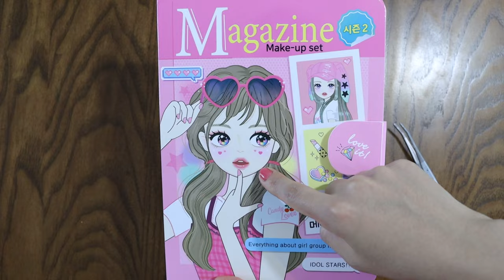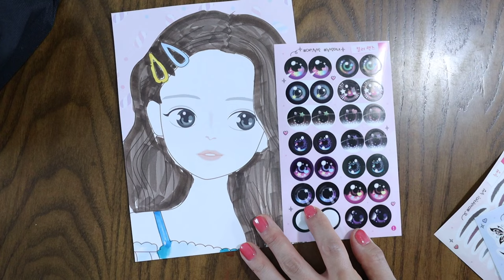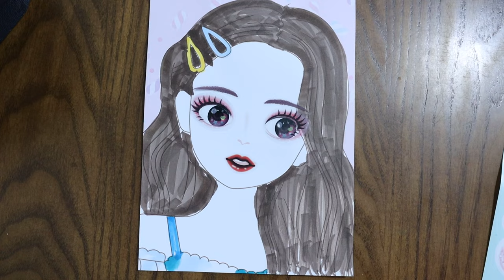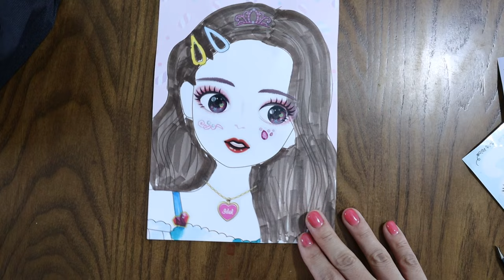Idol makeup coloring book sticker 💖